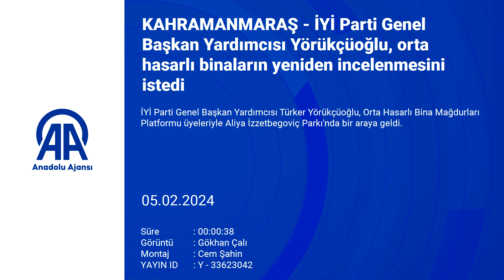İYİ Parti Genel Başkan Yardımcısı Yörükçüoğlu, orta hasarlı binaların yeniden incelenmesini istedi